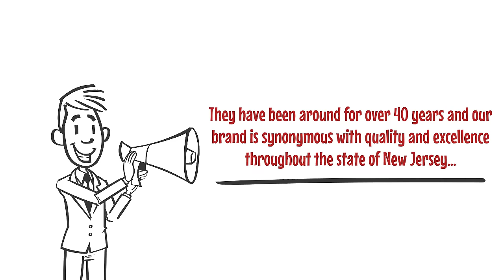Sub Zero Side–by–Side Refrigerator by Drimmers NJ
Are you looking for a Sub Zero refrigerator? Get in touch with Drimmers NJ Appliances is a leading supplier of high-quality household appliances. Buy quality Sub Zero Refrigerators the best for all.